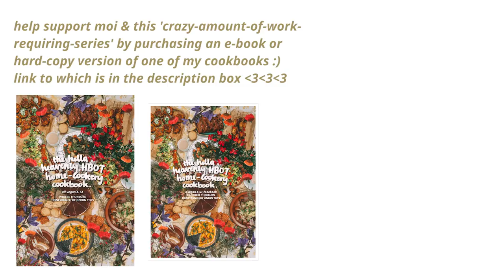HARRY POTTER & THE PHILOSOPHER'S STONE. BUT VEGAN.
Welcome Honeybunches to the first HARRY POTTER. BUT VEGAN - woohoo!! I'm so bloomin' excited to share this series with you! And I hope it brings you a mighty big serve of comfort through the nostalgia it provides and delicious grub in each video. If you don't know, my 'But Vegan' series are film essays X recipes videos on my favourite food-including films, and so OF COURSE Harry Potter was on my list! Please be kind and know that I'm mighty nervous to do this on such a well-known series. This is just my honeybunch take :) enjoy dear ones xo

THE HBOT SHOP - I have an Etsy shop which holds two cookbooks I have made, along with my HBOT Journals (little zines), kitchen art and other creations I've whipped up.

REFERENCE LIST:

Harry Potter and the Philosopher's Stone - Harry's first time in Gringotts (HD)
Harry Potter and the Philosopher's Stone - Harry sees his parents in the Mirror of Erised (HD)
Gryffindor Wins the House Cup - Harry Potter and the Philosopher's Stone.